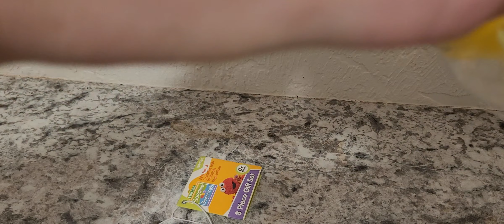Baby Bottle Gift Set